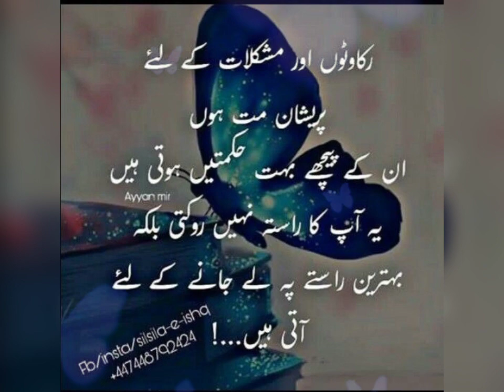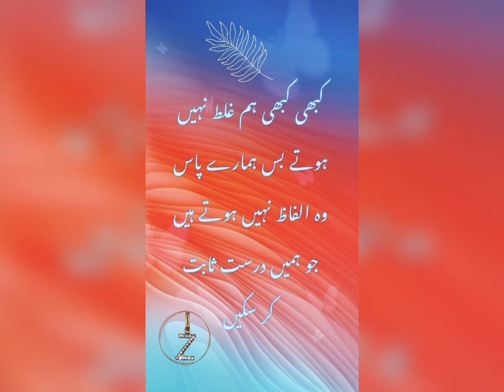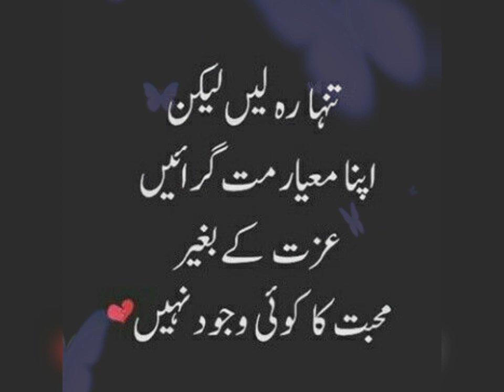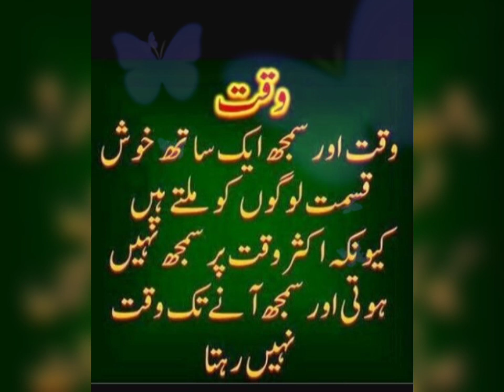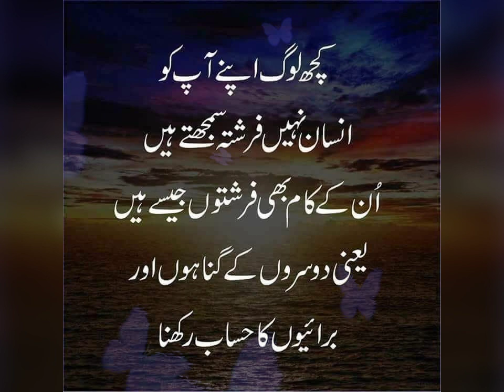Heart Touching quotes|Golden quotes|Inspirational quotes|Motivational quotes|Deep line's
Amazing collection of Urdu poetry|Islamic poetry of True line's|Whatsapp status Poetry|Golden line
Poetry Urdu Hub💖
poetry Urdu Hub 💖 poetry Urdu Hub Shorts💖🦋
Note
true saying about life
Fatima Poetry
knees Fatima Poetry